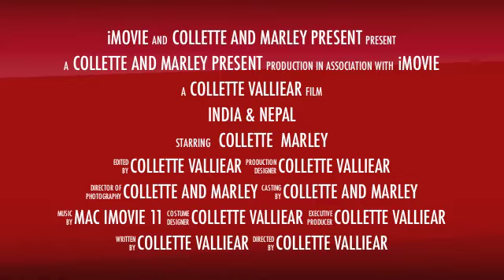New Project 7